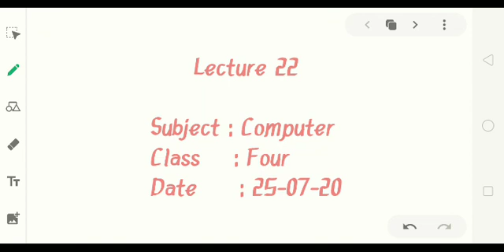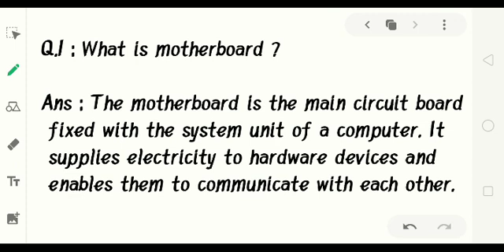4 COM 2507